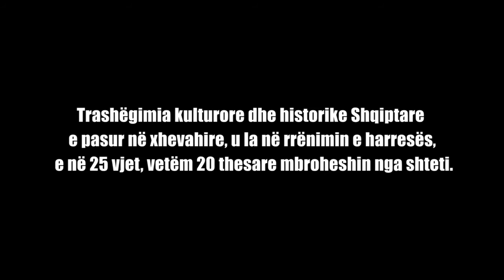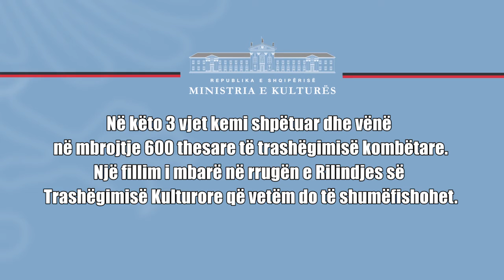Muzeu Mesjetar i Korçës, rilindur falë Programit Kombëtar të Rilindjes Urbane